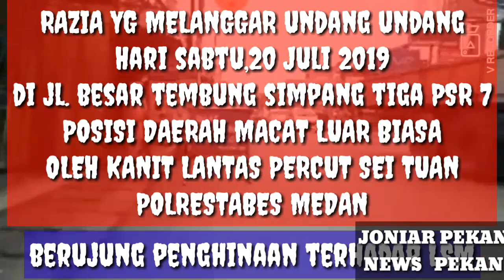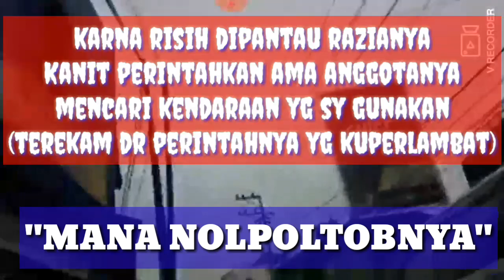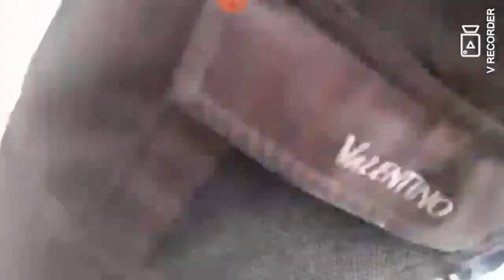Viralkan!!! KASAR:KANIT LANTAS PERCUT SEI TUAN Suruh P.Ogah Menghalau Joniar PANTAU RAZIA LANGGAR UU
Kejadian tanggal 20 Juli 2019 sekitar pukul 10 pagi di jalan besar Tembung yang RAWAN KEMACATAN, Kanit Lantas Percut Sei Tuan Polrestabes Medan Iptu J.Panjaitan lakukan Razia melanggar SOP UNDANG UNDANG RAZIA.
Dan Kanit Lantas dugaan membenturkan masyarakat untuk mengusir saya, karna merasa risih razia nya dipantau.

Mohon dibantu ya Abangda/ Kakak di Posting ke Subscriber/WA/ FB / INSTAGRAM/ TWITTER nya ya
Agar viral dan masuk liputan TV
Dan diproses oknum oknumnya Terutama KANIT LANTASNYA YANG AROGAN,tq